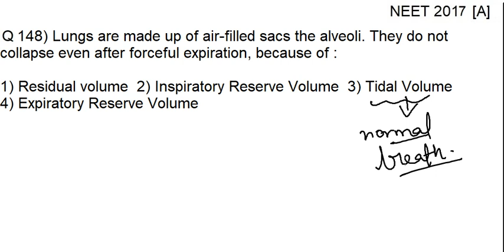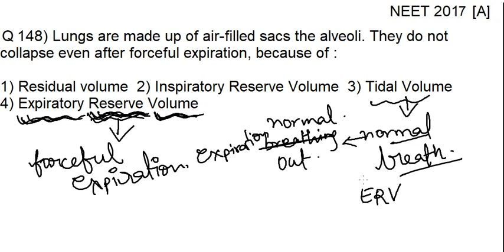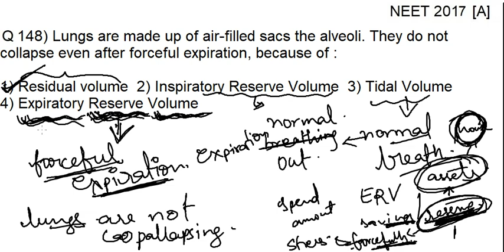BTSS B 2017 4140